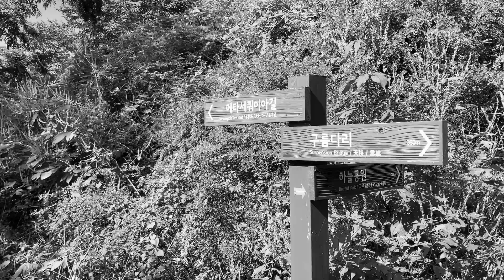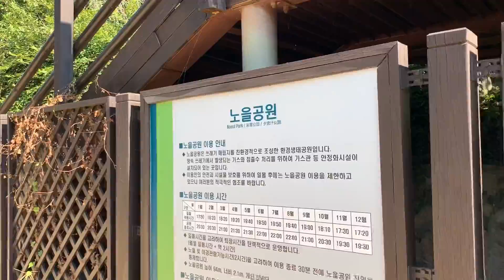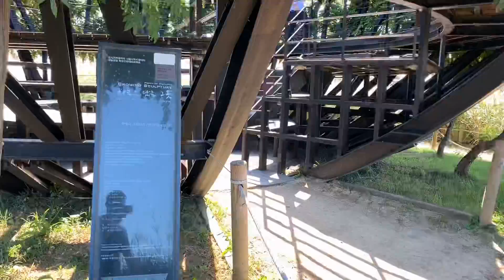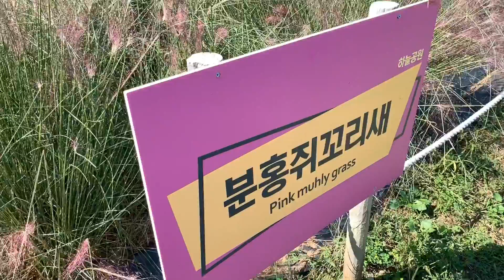상암동 / 2020 하늘공원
2020.9 하늘공원
상암동. 2020 억새축제취소. 44일간 폐쇄. 전망대. 주변 메타세쿼이아길. 억새와 갈대의 차이.